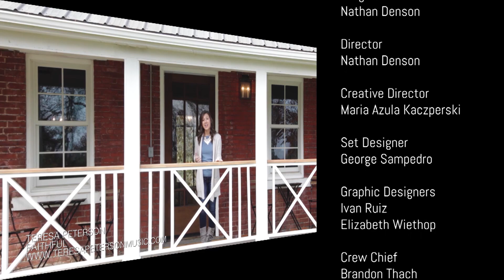Life on the Rock - 2020-05-03 - Justin Fatica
Justin Fatica from Hard as Nails Ministry shares how to be physically and spiritually strong in the Catholic faith during the time of Coronavirus.